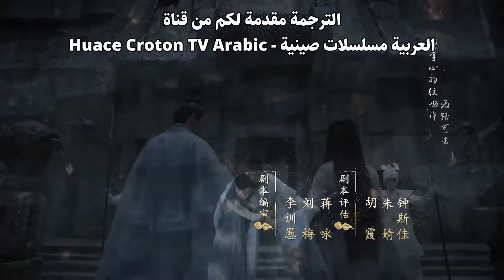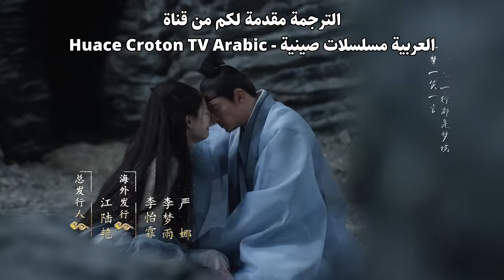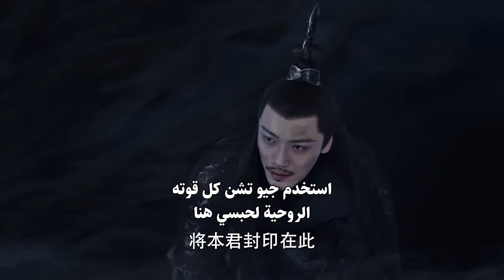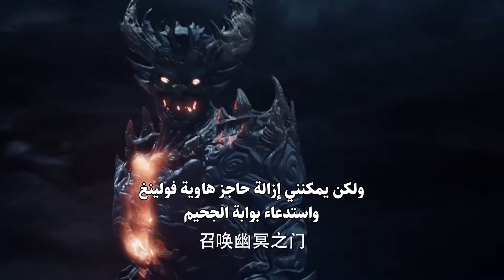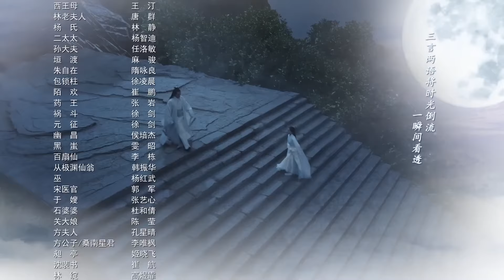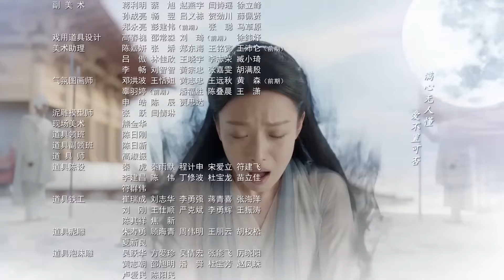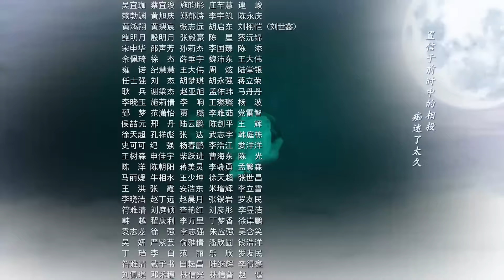المسلسل التاريخي الرومانسي "حب وقدر Love and Destiny" حلقة 12 مترجم | علاقة حب بين سيد سماوي وخادمته